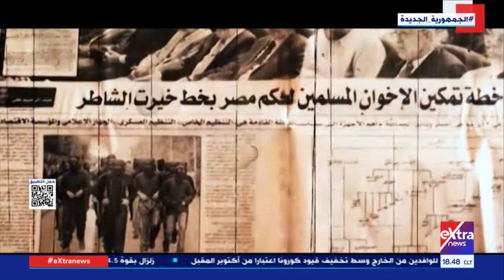قطاع أخبار المتحدة.. وثائقيات إكسترا نيوز | فيلم الهوية المصرية